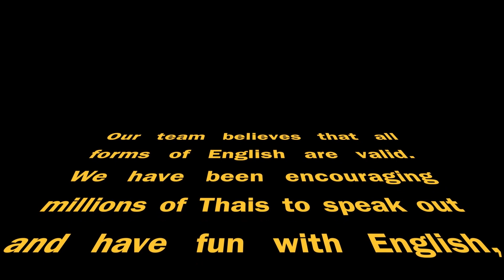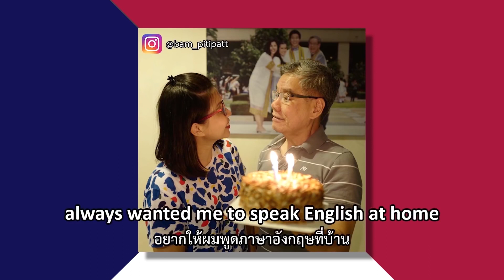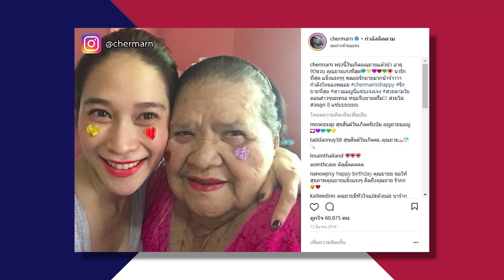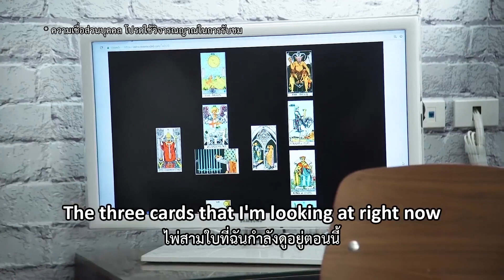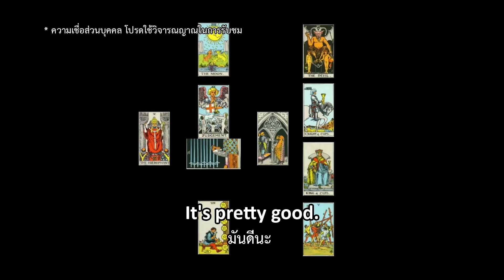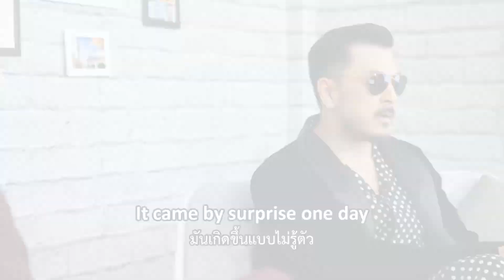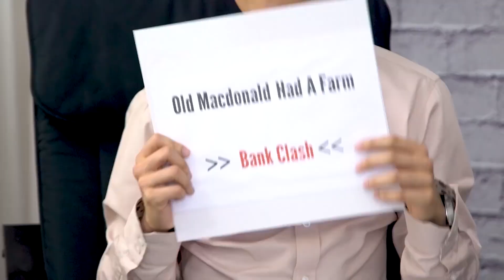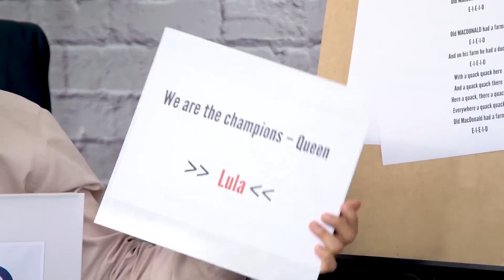Loukgolf's English Room เทปพิเศษ รวมความสนุกสนานตลอดครึ่งปี 2018 [EP.189] วันที่ 23 ธันวาคม 2561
เปิดบ้านเรียนภาษาอังกฤษสุดสนุกกับ ครูลูกกอล์ฟ คณาธิป สุนทรรักษ์